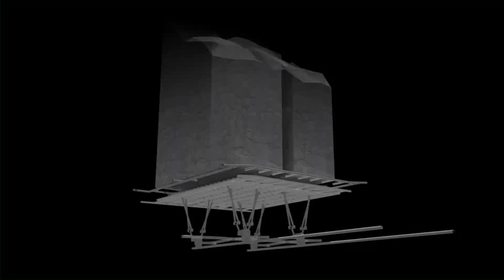Block Caving Chuquicamata Subterránea